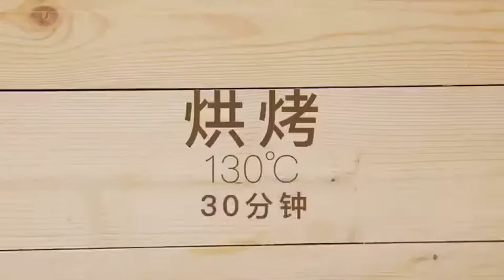Chinese food： Egg white coconut ball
Chinese food，Egg white coconut ball，if you like can try it yourself